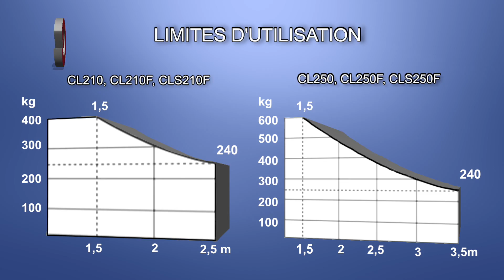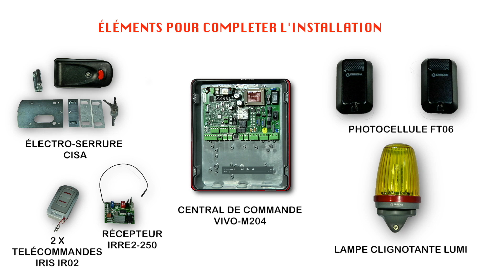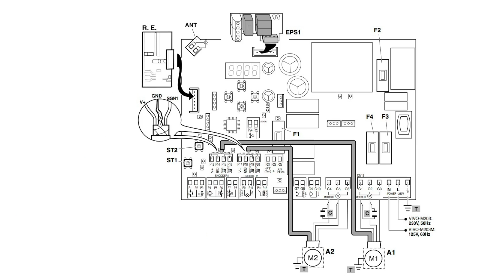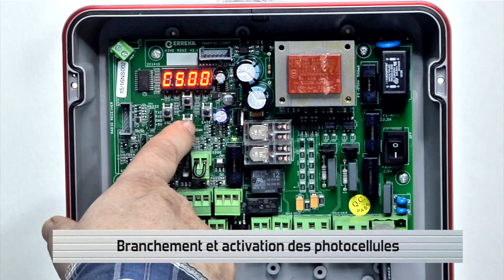Motorisation à bras articulé pour portails battants Ciclon ERREKA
Vidéo installation du moteur Ciclon. Motorisation 230Vac pour portails battants jusqu'à 2m et 250 Kg par vantail.